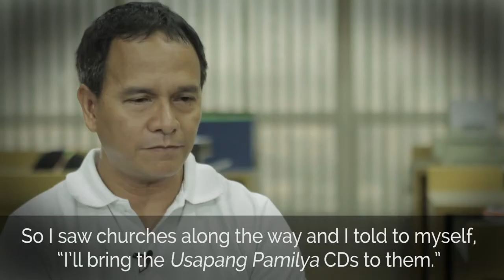Stories | Manny Castel